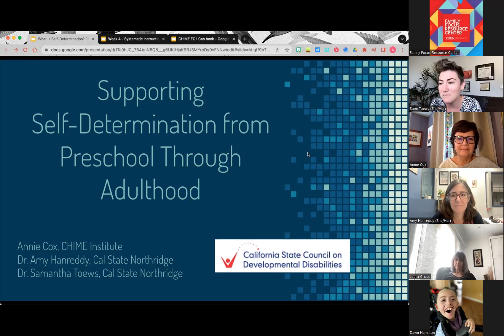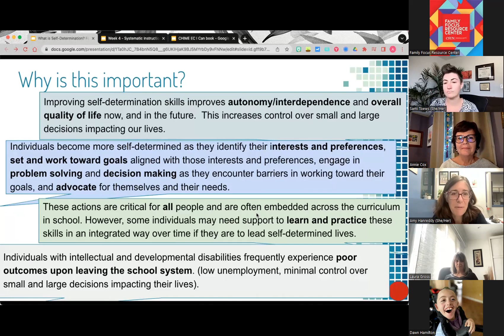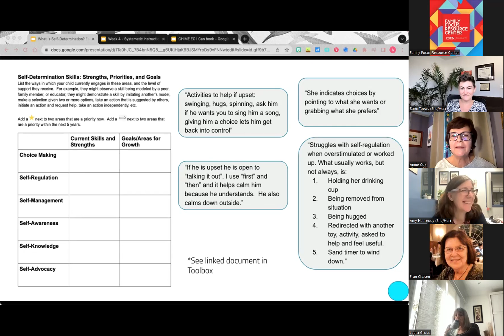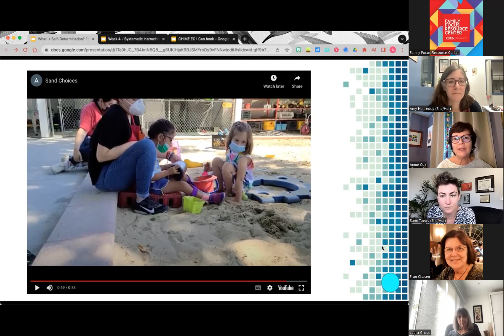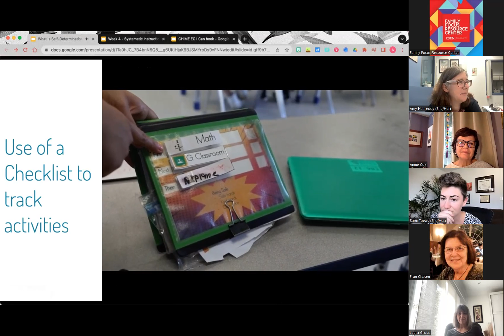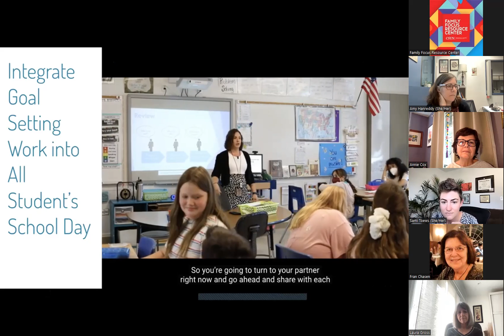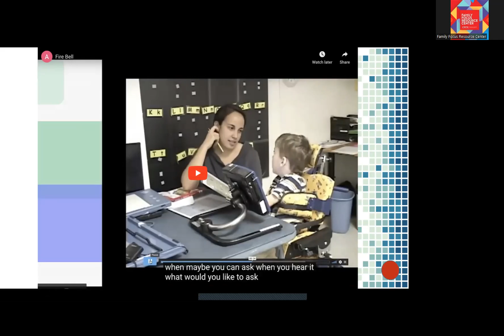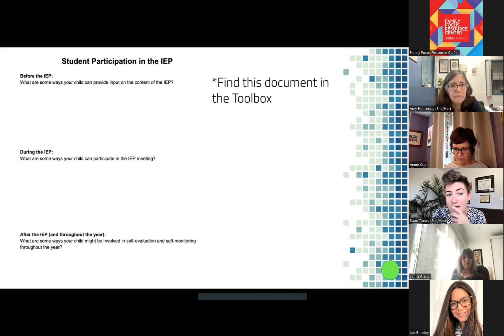Supporting Self-Determination from Preschool through Adulthood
Presented by Amy Hanreddy, Ph.D., Chair of the Department of Special Education at California State University, Northridge, Samantha Gross Toews, Ph.D., assistant professor in the Department of Special Education at California State University, Northridge, and Annie Cox, M.A., director of the CHIME Institute Early Education Programs. They discuss how self-determination skills can be strategically embedded within your children’s educational programs from preschool through age 22.